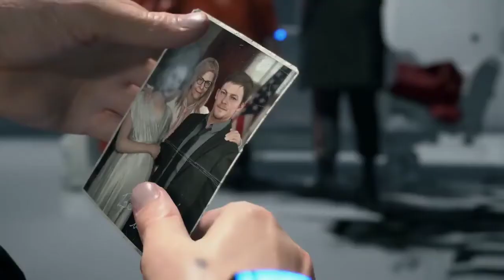Director's Cut - czy to nowy sposób dojenia graczy?